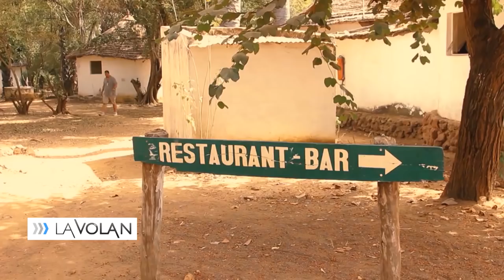Un Oltcit în Africa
Voi ce făceați la 24 de ani?

Cristi s-a născut într-o familie în care Oltcit-ul a fost o tradiție. Bunica lui a avut Oltcit, tatăl lui a avut Oltcit, iar el a ajuns cu unul în Africa.

A participat la cel mai mare raliu de amatori din lume (Budapest-Bamako) iar aici este povestea lui, aflată în cadrul interviului acordat pentru emisiunea La Volan, difuzată în fiecare Sâmbătă, de la 11:30, la Digi24.